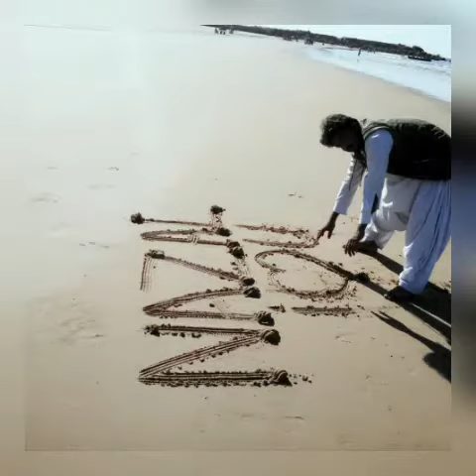Khuzdari Boys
Khuzdari boys at tour 2016